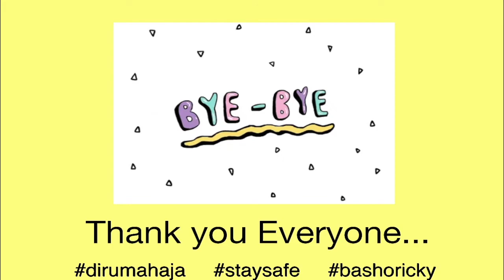How to make dog face with origami easy